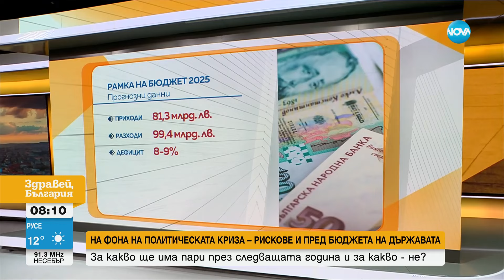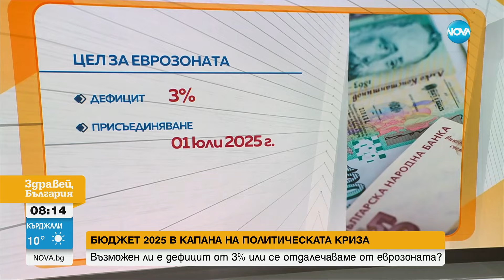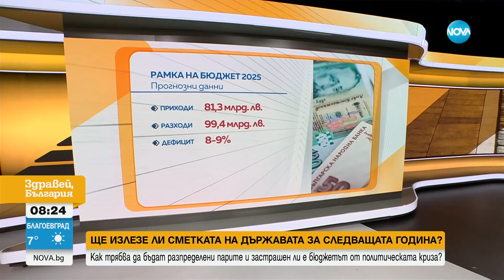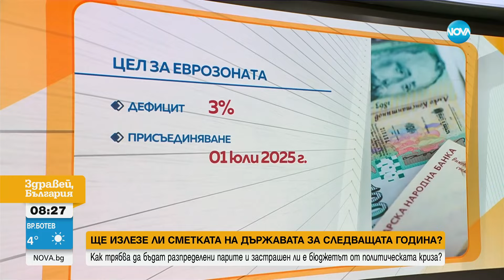Може ли да бъде постигнат дефицит от 3% в бюджета за следващата година